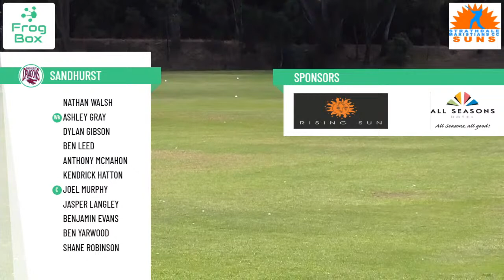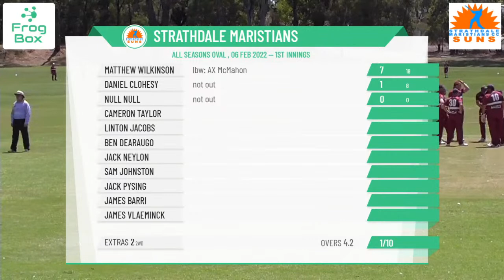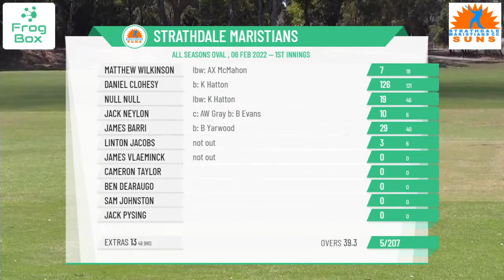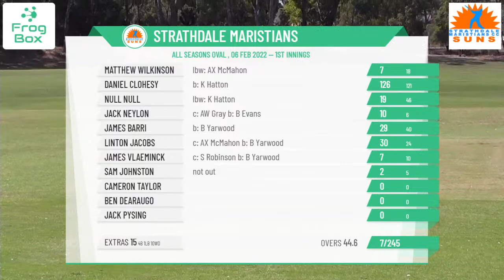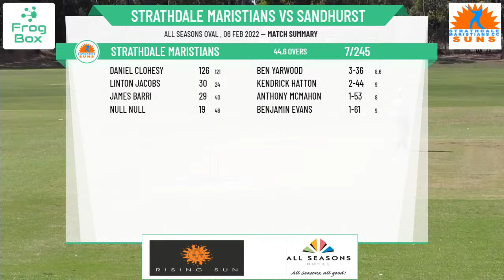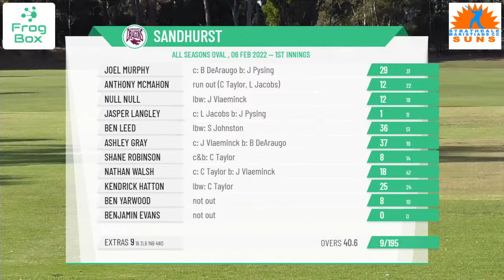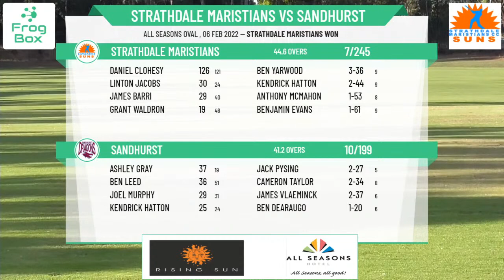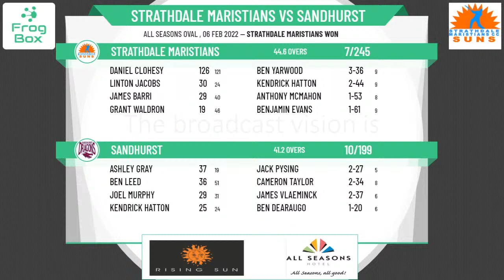BDCA - Sir John Lienhop Shield - 1st XI - Round 10 - Strathdale Maristians v Sandhurst